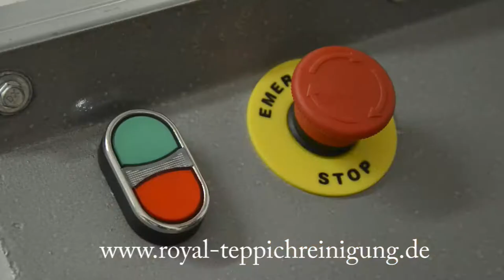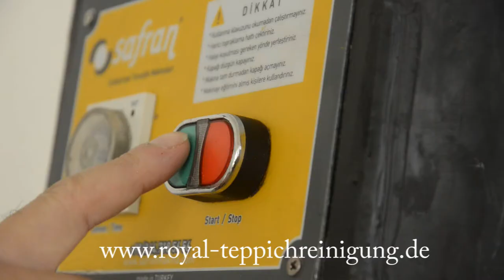TEPPICHWÄSCHE, TEPPICHREINIGUNG, BIO WÄSCHE, TEPPICHREPARATUR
Teppichreinigung - Teppichwäsche – Bio Teppichwäsche Teppichreparatur – Teppichrestauration

Und Bayern: Ansbach - Aichach Friedberg - Amberg - Augsburg - Altötting - Aschaffenburg - Bad Kissingen - Bad Neustadt - Bad Windsheim - Bad Tölz - Bad Reichenhall - Bamberg - Bayreuth - Cham - Coburg - Dachau - Deggendorf - Dillingen a. d. Donau - Dingolfing Landau - Eichstätt - Erding - Erlangen - Forchheim - Fürstenfeldbruck - Freising - Garmisch Partenkirchen - Haßfurt - Hof - Ingolstadt - Kaufbeuren - Kempten - Kelheim - Karlstadt - Kitzingen - Kronach - Landsberg - Landshut - Lauf a. d. Pegnitz - Lichtenfels - Lindau - Marktoberdorf - Memmingen - Miesbach - Miltenberg - Mühldorf am Inn - Neumarkt in der Opf. - Neustadt a.d. Aisch - Nürnberg - Passau - Pfaffenhofen -   Pfarrkirchen - Regen - Regensburg - Straubing - Schwabach - Schwandorf - Schweinfurt - Starnberg -  Tirschenreuth - Traunstein - Weiden in der Opf. - Weilheim Schongau - Weißenburg - Würzburg - Wunsiedel

TEPPICHPFLEGE: TEPPICHREINIGUNG - TEPPICHWÄSCHE –
BIO TEPPICHWÄSCHE - TEPPICHREPARATUR – TEPPICHRESTAURATION
Kostenlose Hotline 0800 / 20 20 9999